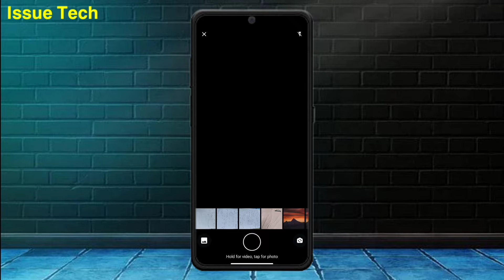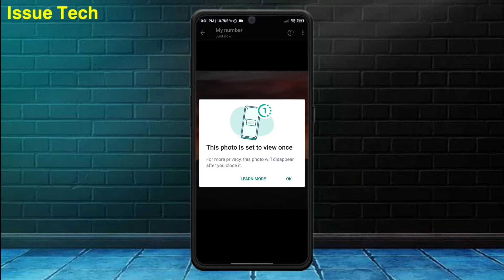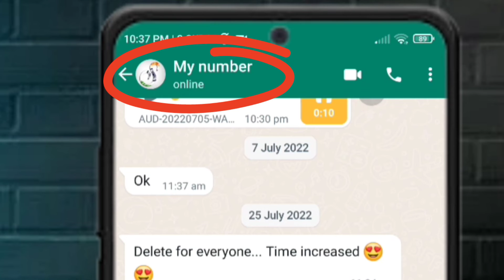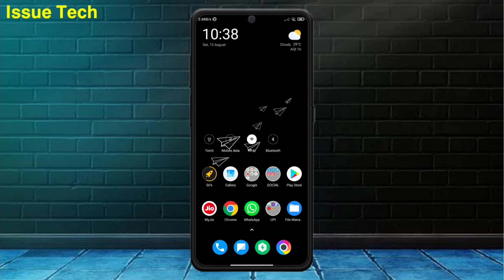3 Whatsapp New Privacy Update | Bangla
🔴 𝗠𝘆𝘀𝗲𝗹𝗳 :
Hiii.
        I am sourav. I am an math honours student. I love technology so much and wanted to share more technology tips and tricks.

🔴 𝗩𝗶𝗱𝗲𝗼 𝗰𝗼𝘃𝗲𝗿𝗲𝗱 :

  1.Whatsapp new privacy features
  2.Whatsapp new update
  3.3 new whatsapp privacy update
  4.Whatsapp new privacy update
  5.3 privacy updates on whatsapp
  6.Privacy update on whatsapp